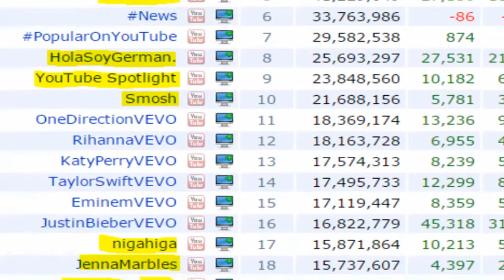Striking Thunder Episode 3- IrateGamer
This is the third episode of striking thunder.